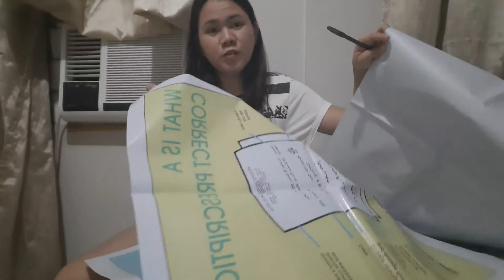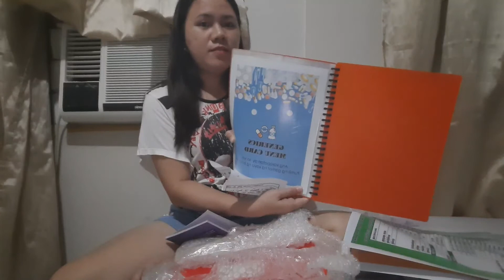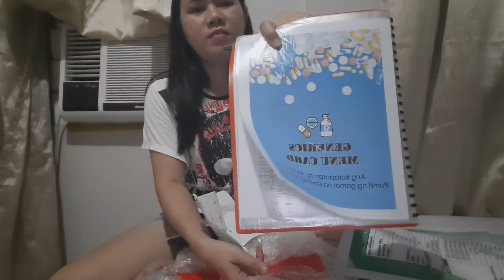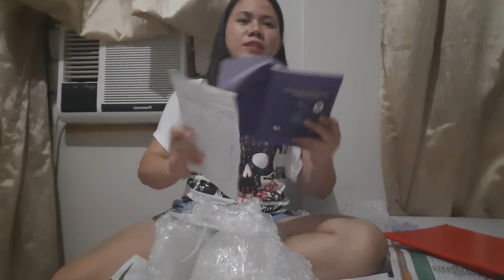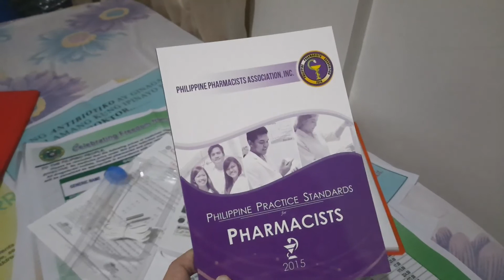I PURCHASED SOME OF THE FDA COMPLIANCE REQUIREMENTS for our pharmacy_UNBOXING | Belle Nagulada